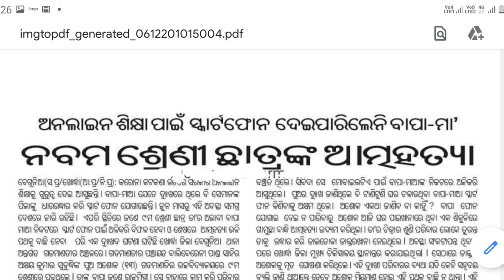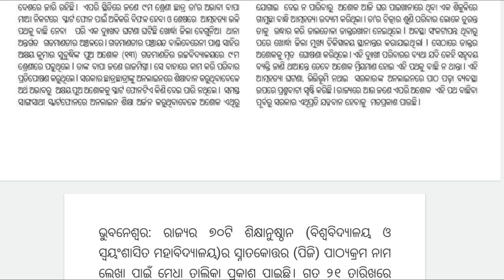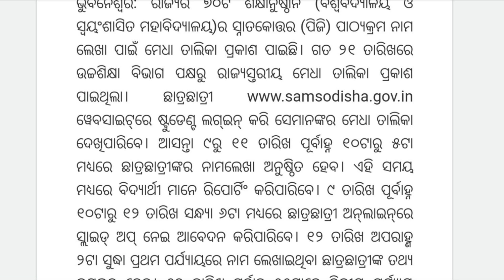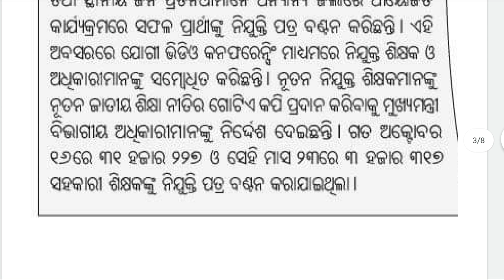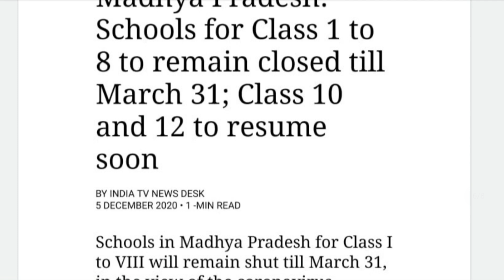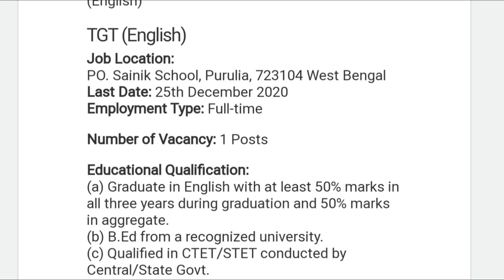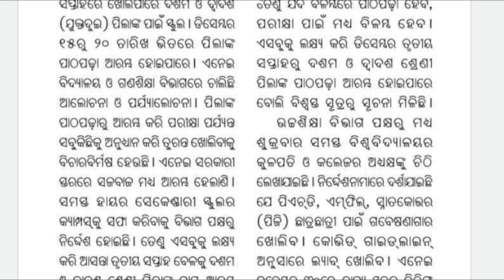ଦଶମ ଓ ଦ୍ୱାଦଶ ଡ଼ିସେମ୍ବର ତୃତୀୟ ସପ୍ତାହ ର ଖୋଲିବା ନିଷ୍ପତି|| ପ୍ରଥମ ରୁ ଅଷ୍ଟମ ଶ୍ରେଣୀ ମାର୍ଚ୍ଚ 31 ଯାଏଁ ବନ୍ଦ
Hi
I am Manas welcome 🙏 You.. To Our Favorite Youtube Channel  MATH GURU ODISHA

👉 School opening news odisha
👉 school opening news
👉 English Teacher recruitment of sainika school
👉 Student lost his life for Mobile
👉 Madhya pradesh school opening news

Link For Nishtha Training Module 10 Hand written  PDF -

Link Of 4th phase Nishtha Training

This Channel always  spread true & genuine educational information & Valuable video